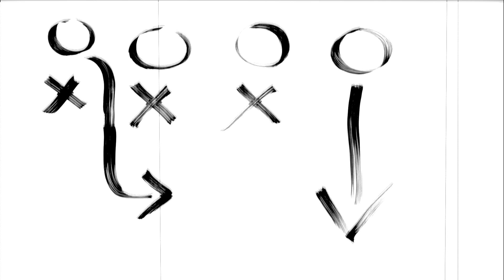Pocket Coach - Come prepararsi per la settimana bianca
Claudio "Il Bimbo" ci spiega come preparare la propria attrezzatura per una settimana bianca da urlo.

riprese e montaggio di Roberto Cannavò

a cura della redazione Uisp Emilia-Romagna